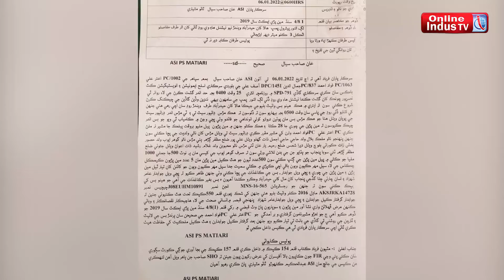1-30PM News Bulliten | 6-1-2022 | Online Indus Tv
1-30PM News Bulliten | 6-1-2022 | Online Indus Tv